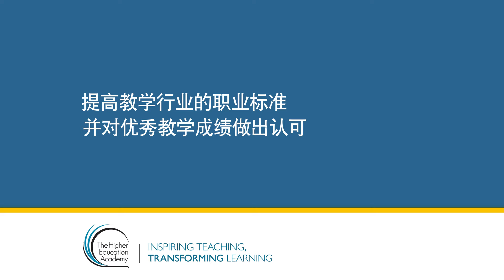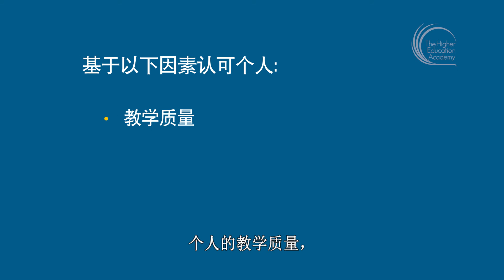提高教学行业的职业标准并对优秀教学成绩做出认可